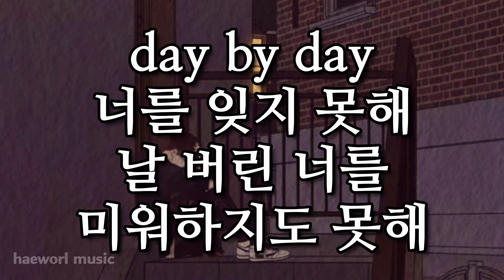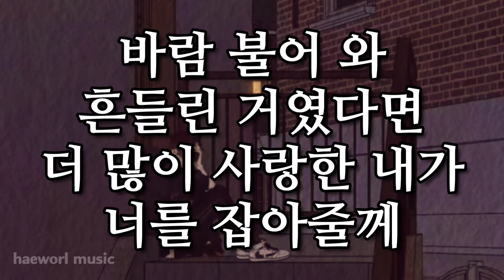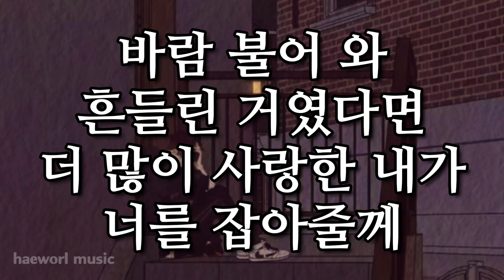나는 없어(최신곡)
너무 늦었어
이제 나는 없어
뒤돌아보지마 거기 나는없어
처음부터 난 모르는 사람인거야
그 어디에도 나는없어

모든게 날 사랑해서라며
항상 나를 구속 하려하고
또 너의 뜻대로 결국엔 네 맘대로
사랑을 하고 날 가지려 해

day by day 너를 잊지 못해
날 버린 너를 미워하지도 못해
난 너 같이 독하지 못해
헤어지잔 말에 곧 죽을것 같에
힘들어서 기다리다 지쳐서
전화를 걸어
내 목숨을 걸어 너의 집앞을 걸어
혹시나 마주칠수있지 않을까?
한번 희망을 걸어

너무 늦었어
이제 나는 없어
뒤돌아보지마 거기 나는 없어
그 어디에도 나는 없어

바람 불어와 흔들린거였다면
더 많이 사랑한 내가 너를 잡아줄께
누군가다가와 흔들린거였다면
멈출수없을땐 그땐 너를 보내줄께

That’s bullshit~
그 말을 믿으라는 식
아님 말고라는 식
너의 excuses make me sick
네가 날 너랑 똑같이 만들어 놓고
쌍둥이처럼 닮은 꼴
내 생각을 조정해놓고
아름다운 구속 화분에 심어놓은 꽃
네가 물을 주지 않아도
I will never wither
I will never be the same
that I used to be
너의 목을조르던 내 올가미
이젠 끊어버릴테니
내가 달라질테니
내게 다시 돌아와 줄수 없겠니?
다른 시선들에게 너를 뺏길순 없어
오직 넌 내꺼
나는 너 아니면 안돼
다른 사랑으론 채울 수 없어

이제 그만 나를 보내줘
날 잊고 행복하게 살아가줘

단 한번만 너를 보여줘
너에게 하지 못한 말이 남아있는데

너무 늦었어 이제 나는 없어